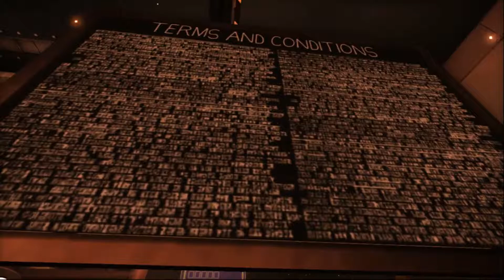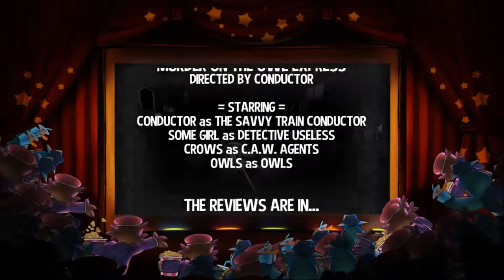A Hat in Time ep 4- Captain SFFFFFFFF- Sorcerer Chris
Lets solve a mystery gang!